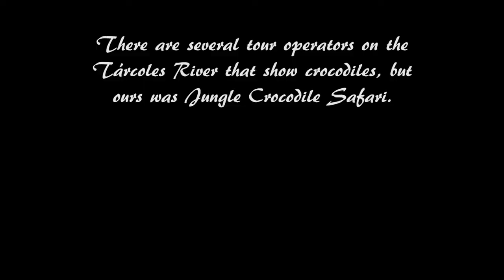July 2, 2013: Crocodiles!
Crocodiles on the Tárcoles River near Carara National Park in Costa Rica on July 2, 2013: